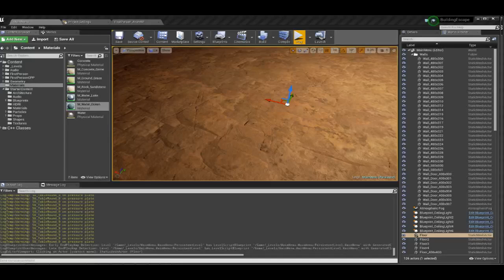Reworked footsteps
Completely redone the footsteps and achieved sidesteps and surface detection.
Only placeholder sounds and only 2 samples but more are easily added